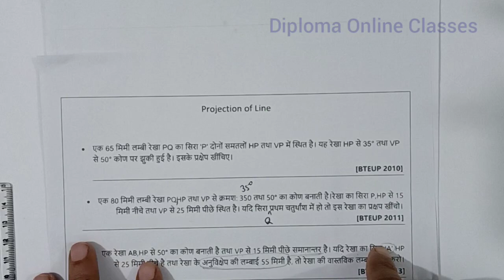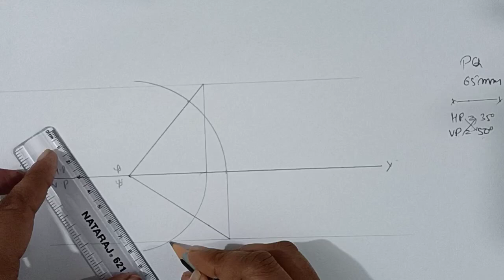Projection Of Line 2010 // Diploma Online Classes by Er. Vipin Sir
Dear Students
This video is useful for B. tech, Diploma and ITI student.

Projection of line
line of projection
engineering line
engineering drawing
types of line
electrical engineering drawing
diploma drawing'
iti drawing
diploma 1st semester drawing
fitter drawing
diploma online classes
diploma classes
online classes
1st semester drawing
engineering drawing by vipin sir